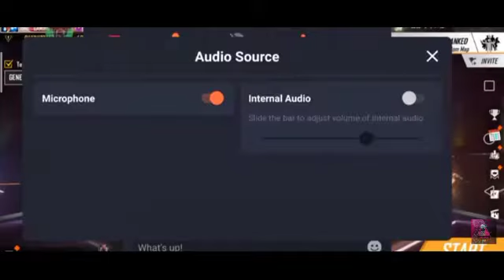Diwali special giveaway to subscriber in free fire